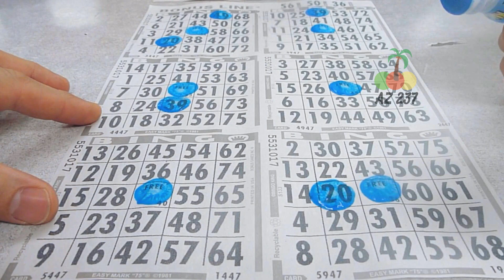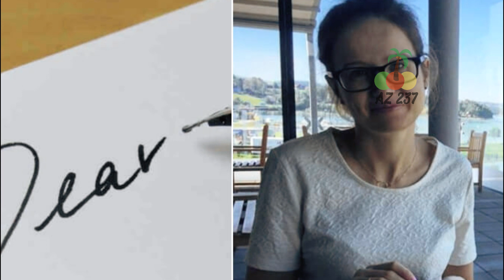IL A QUITTÉ SA FEMME, ET POURTANT CE QU'ELLE CACHAIT AURAIT PU TOUT SAUVER